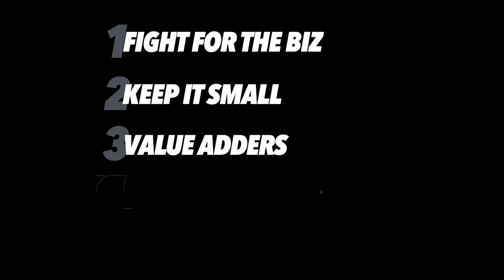How to Build a Strong Board of Directors (With These 5 Strategies)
▸▸ Learn How to Identify The 100 People That Will Transform Your Life Using the Dream 100 List

Ready to build an epic board of directors that will support you as a CEO instead of drain you? In this video, I'm going to share 5 strategies on how to assemble a board of directors the right way so that you can lead with confidence as the CEO.